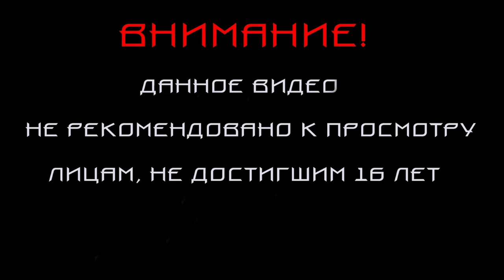Manhunt.ПРОХОЖДЕНИЕ #3. ТУАЛЕТНАЯ ПРОБЛЕМА.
Прохождение Manhunt  .